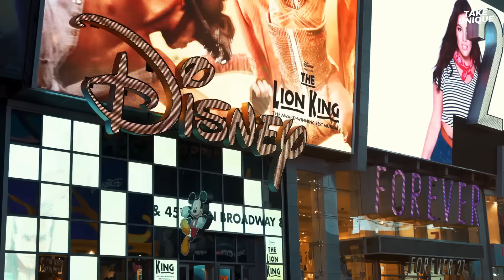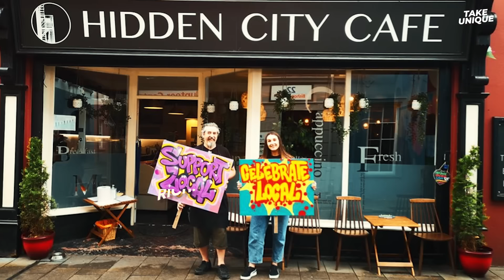Weird Secrets of Anime/Cartoon